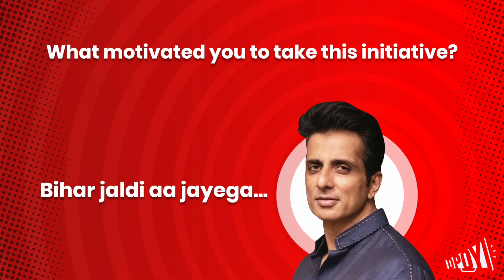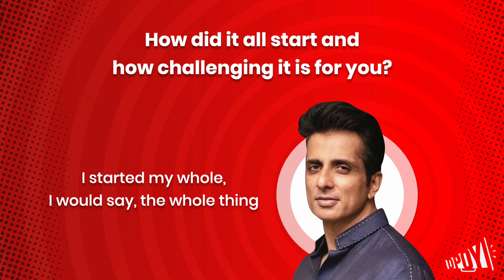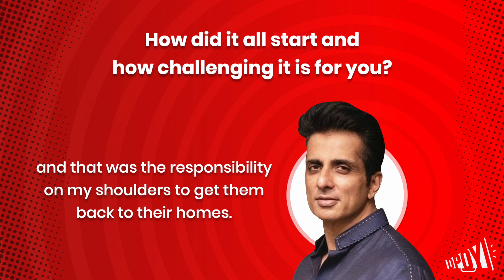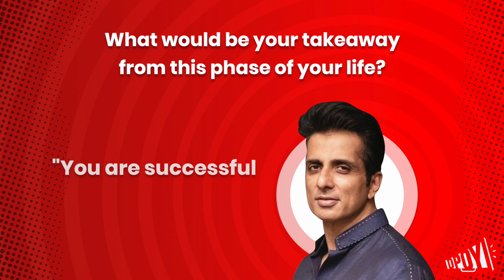'Miles to go': Actor Sonu Sood says won't rest till last migrant labourer is home | Opoyi Exclusive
Newsmaker Sonu Sood talks to Opoyi about his motivations and efforts to get migrants home.